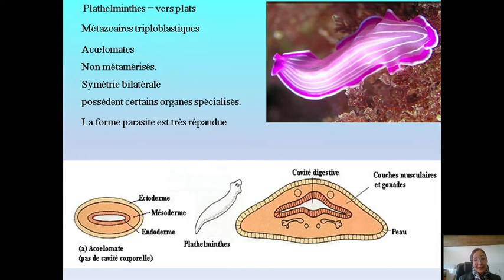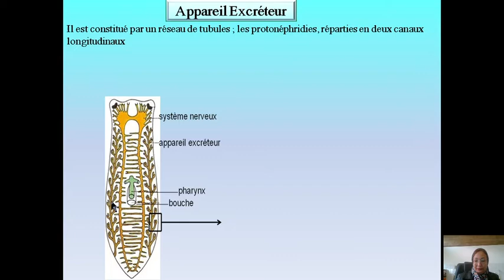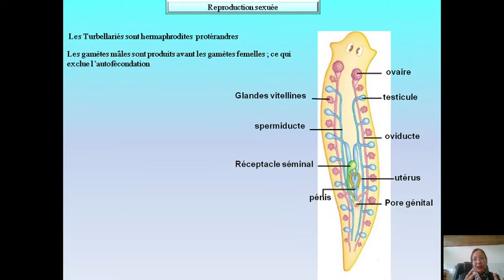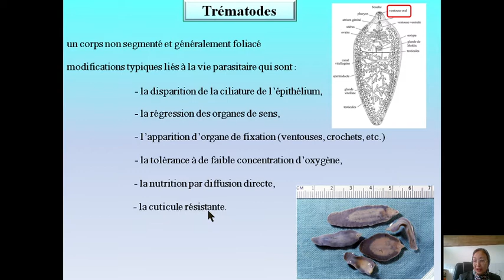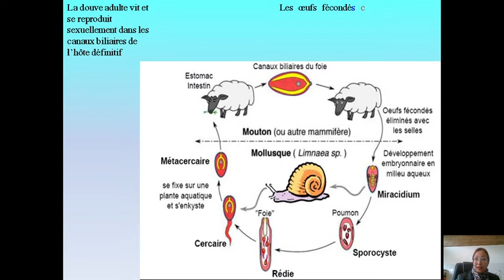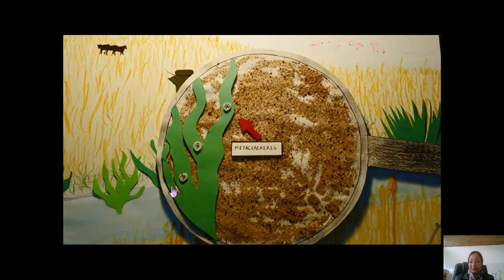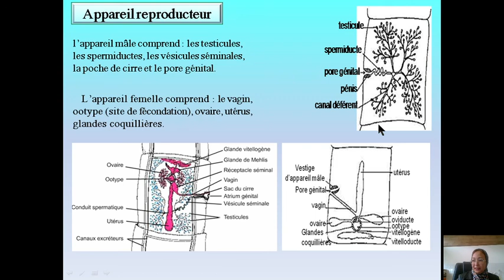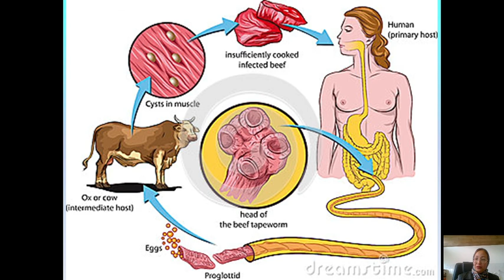Embranchement des PLATHELMINTHES.mp4